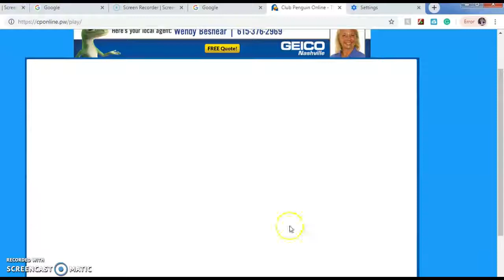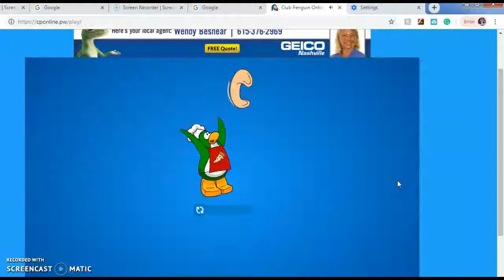Club penguin online midevil party 2019 jul 1 2019